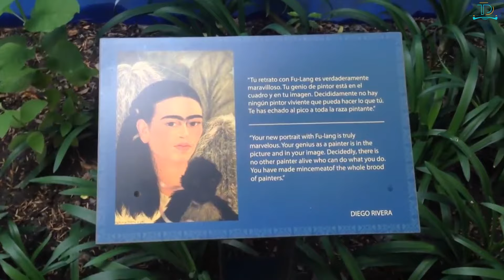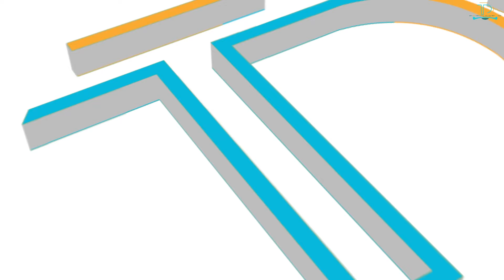Discover Mexico City's 10 Best Kept Secrets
Expert Remote Assistants Ready to Boost Your Productivity & Scale Your Business Effortlessly
Explore Mexico with our Travel Guide to the Top 10 Things to Do in Mexico City. You can choose to explore Mexico City by bus. The Red double-decker tour buses are open-top buses with 100% panoramic views. The hop-on, Hop-off service is a great and cheap way to explore the city and its most famous attractions.
No visit to Mexico City is complete without a Street food tour in Coyoacan. Taste traditional cuisine in Coyoacán, from Tacos to sopes and huaraches—it is a must-visit. Don't miss out on visiting The Floating Gardens of Xochimilco, a one-of-a-kind tour. These are some of the top things to do in Mexico City.

Hot Air Balloon Flight over Teotihuacan from Mexico City